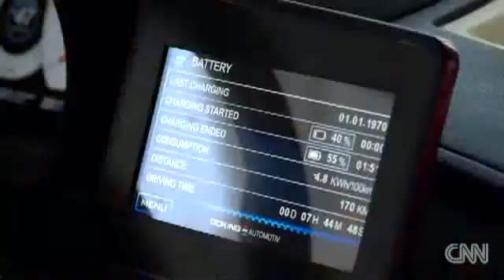Croatia's first urban electric car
DOK-ING on CNN